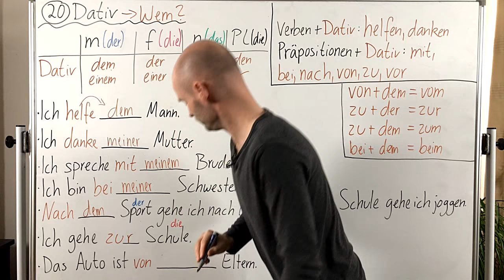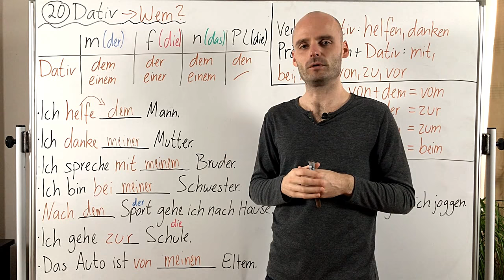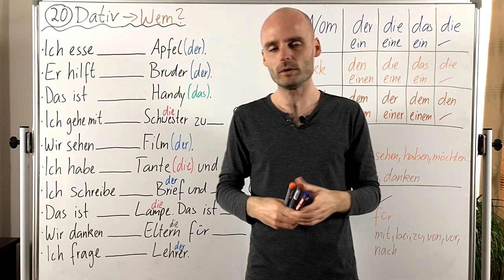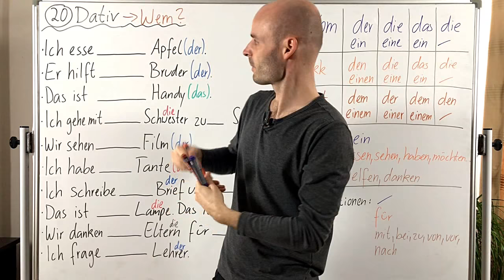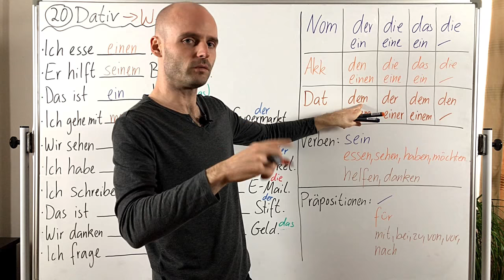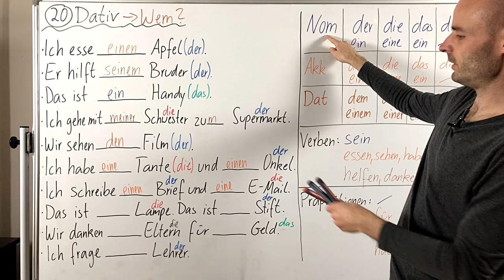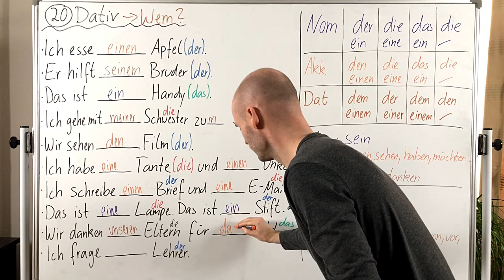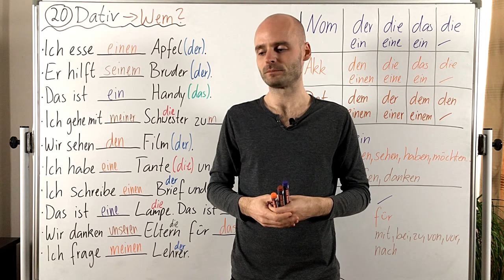Deutschkurs A1.1 Lektion 20 -Dativ-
My name is Benjamin, I am 35 years old and work as German teacher in my home town Berlin.

Here I am trying the impossible ;) Teaching you guys German ;)

Write some examples or questions in the comment section. I´ll answer/correct them as quickly as possible!